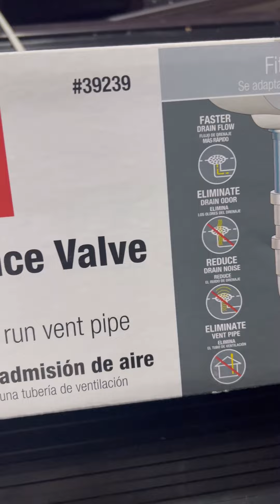Cómo lograr una descarga rápida en el sanitario y evitar los malos olores del la tubería del drenaje